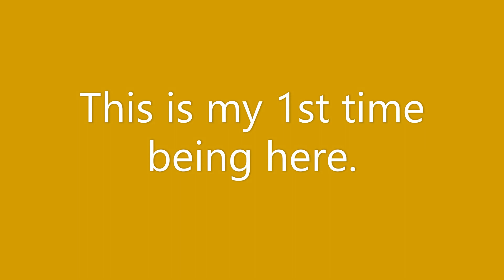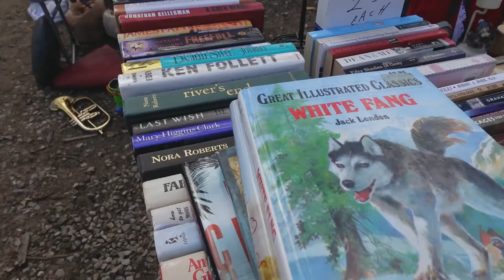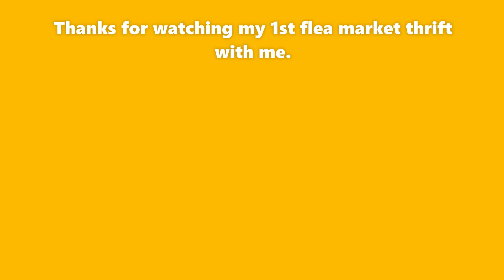Green Lawn Grove Flea Market Vlog~ THRIFT WITH ME ~ 1st Time Here ~ Part 1 of 2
Green Lawn Grove Flea Market ~ THRIFT WITH ME ~ 1st Time Here ~ Part 1 of 2. Part 2 will be the haul video.

Welcome to Left Lane Finds. Where sometimes, you have to go into the left lane to get ahead.

My name is Dena, come along with me, as I share my finds that I bought for resale. I truly love the idea of giving items extended life by letting others enjoy them. Let's learn together, as I take this next step in my thrifting and flipping for profit.

Affliate links:
Ring Light
Lenovo Ideapad 3 Laptop
SanDisk 128GB SD Card
Sony ZV-1 Camera
Duclus Mini Studio Photo Light Box
Acer Chromebook Laptop
Utility Knife
Morilot Black Light
WD My Passport Ultra 2TB External HD
Bubble Wrap
Packing Tape